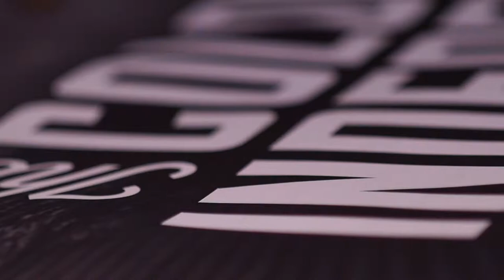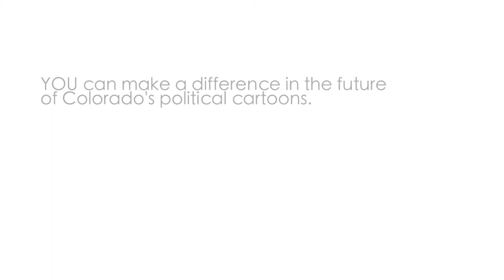Help Save Political Cartooning!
The Colorado Independent has launched a new crowd-funding campaign to put Mike Keefe, legendary political cartoonist in Denver, on our payroll as a contributing editorial cartoonist. Please help us to reach our fundraising goal!

Video produced by Nate Koch. Music by Nobara Hayakawa.